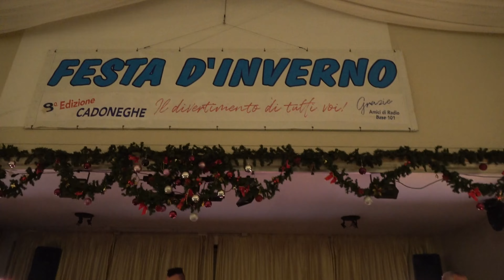15-01-2024 CADONEGHE RISTORANTE PIZZERIA BALLO DA GAMBERO FESTA D'INVERNO PIETRO GALASSI E BAND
DAVVERO UNA SERATA SPECIALE PASSATA ASSIEME CON IL MITICO PIETRO GALASSI UNA VOCE MELODICA STUPENDA UN ARTISTA COMPLETO UN GRANDE MAESTRO COMPLIMENTI ALLA GRANDE PER TE PIETRO CON TUTTA LA TUA BAND UN GRANDE GRAZIE DI CUORE PER LE FORTI EMOZIONI REGALATE IN QUESTA SERATA DELLA FESTA D'INVERNO QUI DA GAMBERO ARRIVATA ALLA 9 EDIZIONE COMPLIMENTI ANCHE ALLA DIREZIONE DA GASTONE CON TUTTI I SUOI COLLABORATORI PER QUESTA FESTA MERAVIGLIOSA UN ABBRACCIO FORTE CON STIMA AMMIRAZIONE DAL VOSTRO AMICO SIMPATIZZANTE TUTTO PER VOI FILMADOR RENATO ZILIO DA PADOVA UN SALUTO VA ANCHE AL FANS CLUB DEL VENETO CON LA MIA AMICA ANGELA BIRBA CHE MI SEGUE ANCHE IN BICI NELLE MIE PANORAMICHE QUESTA MIA RIPRESA LA DEDICO CON TUTTO IL CUORE PER TUTTI VOI AMICI APPASSIONATI CHE CON PASSIONE MI SEGUITE UN GRANDE GRAZIE DI ESISTERE